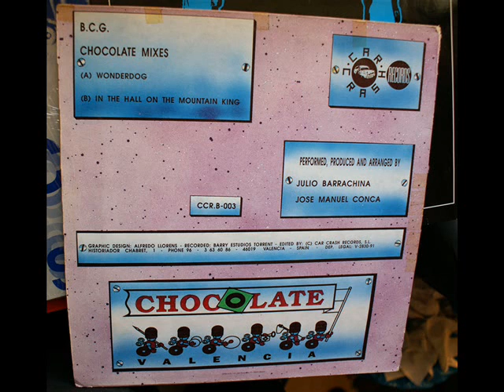B C G CHOCOLATE MIXES Wonderdog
B.C.G.
 CHOCOLATE MIXES  1991
 Wonderdog
JULIO BARRACHINA & JOSE M. CONCA
CAR CRASH RECORDS